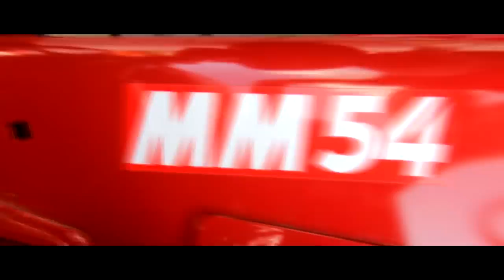Kosiarka samojezdna TYM T194 M z koszem samozaładowczym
Cześć! W dzisiejszym filmie przedstawiamy test kosiarki T194 M z koszem samozaładowczym HYDRO-MASZ KS 600 H  naszej produkcji. Testy przeprowadziliśmy w parku im. A. Mickiewicza (koło stadionu MOSiR) w Sieradzu.

● Maszyny :
► Kosiarka TYM T194 M z koszem HYDR0-MASZ  KS 600 H

ciągniki do borówki
ciągniki do porzeczki
ciągniki do truskawek
ciągniki komunalne
ciągniki rolnicze
ciągniki sadownicze
maszyny rolnicze producent
producent ciągników
producent maszyn rolniczych
traktor do borówki
traktor do porzeczki
traktor do truskawki
traktor komunalny
traktory rolnicze